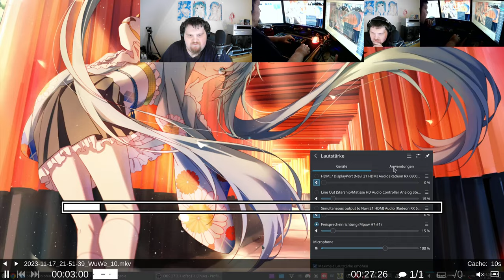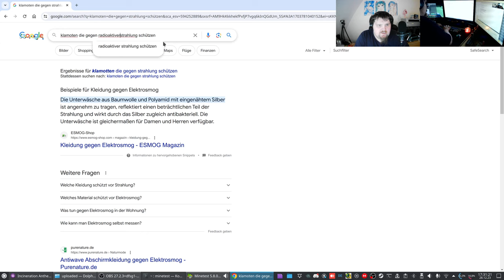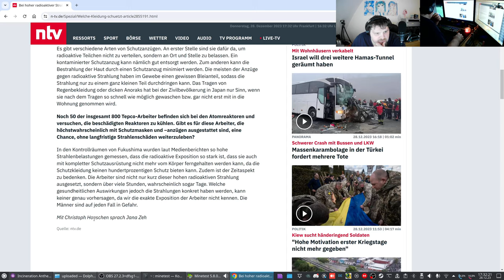Let´s Play Minetest - WunderWelt #17